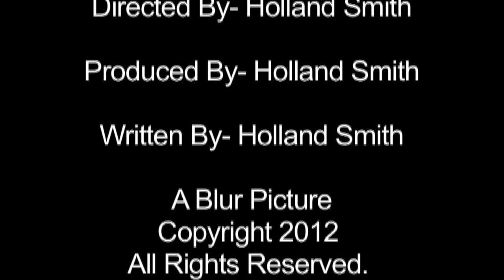The House of Chamberlin- Short Film by Holland Smith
Watch this creepy short film called "The House of Chamberlin". This haunted short film is about two kids telling a ghost story about the creepy so- called "haunted" family that used to live in their house. Is Mr Chamberlin still alive? Find out by watching this video:)